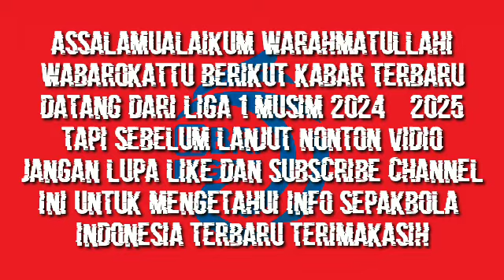NGERI❗DAFTAR PEMAIN BARU PSM MAKASSAR DI LIGA 1 UNTUK MUSIM 2024 - 2025 | BERITA PSM MAKASSAR